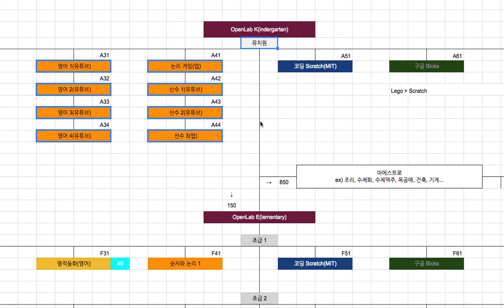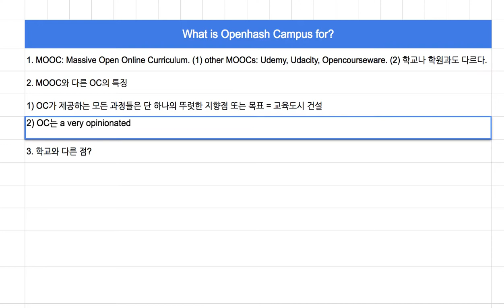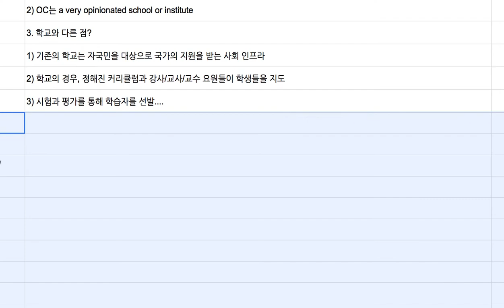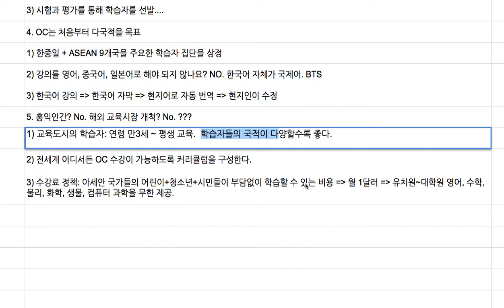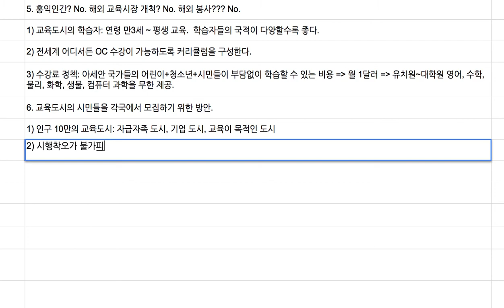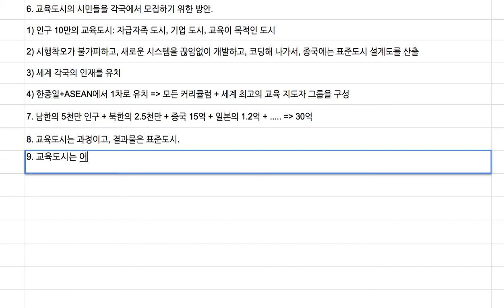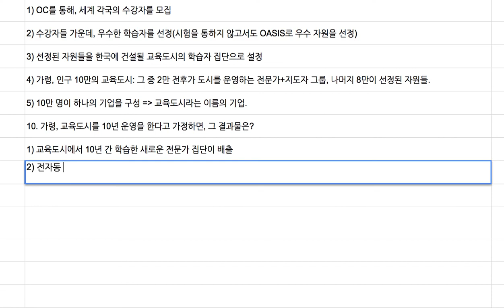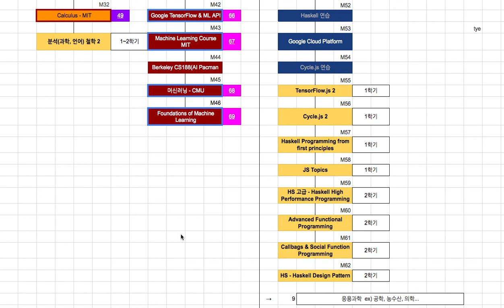교육도시 프로젝트(5/10) - Openhash Campus